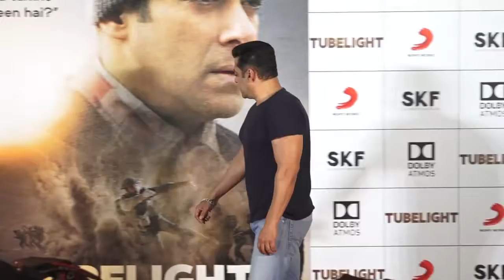OMG | When Salman sings, technicians lose sleep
Bollywood star Salman Khan, who has sung songs like "Hangover" and "Main hoon hero tera", says when he sings, technicians lose sleep for several days.